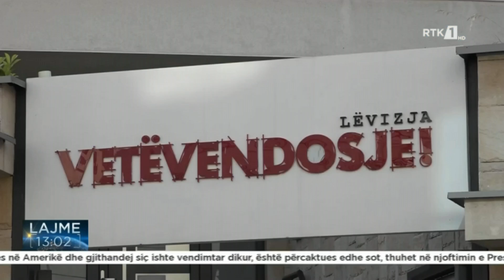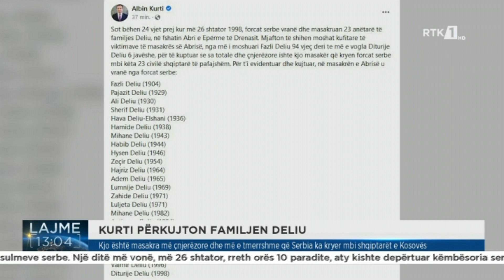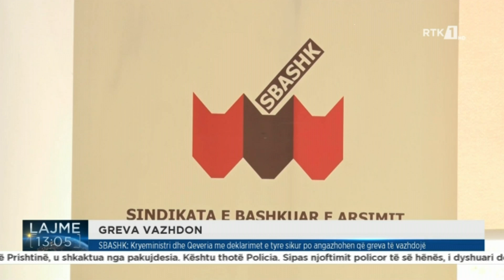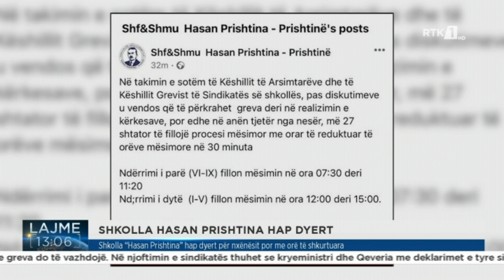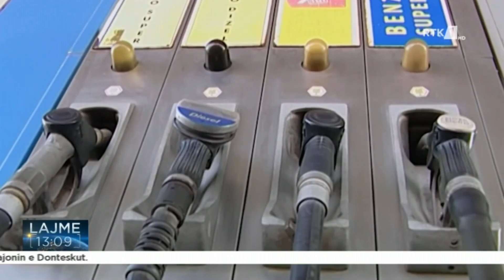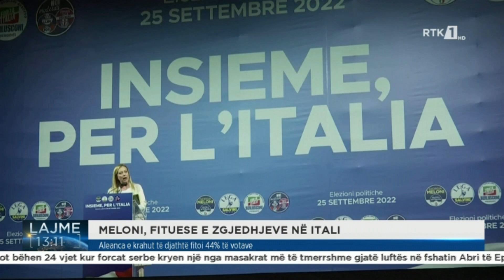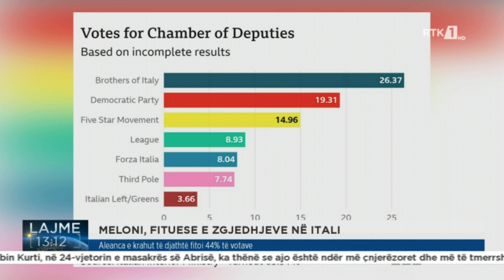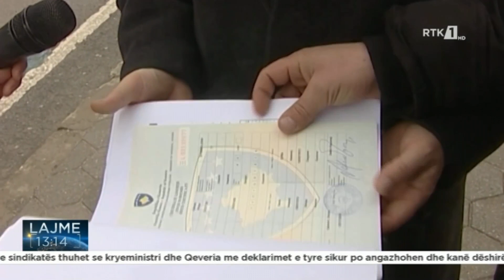Lajme 13:00 26.09.2022